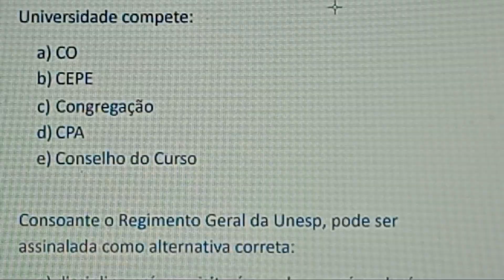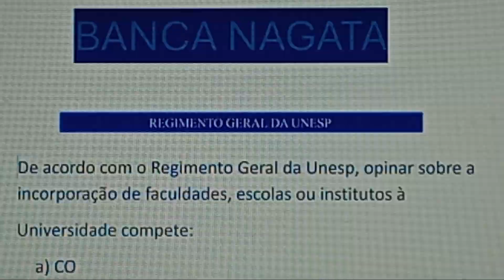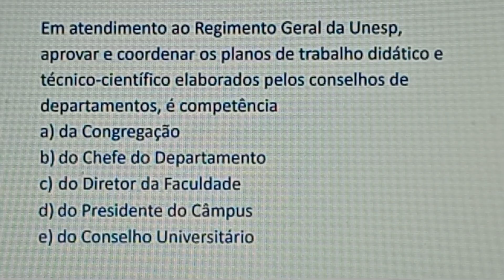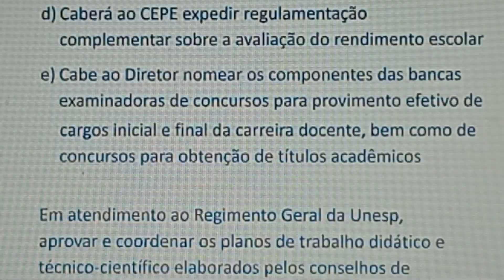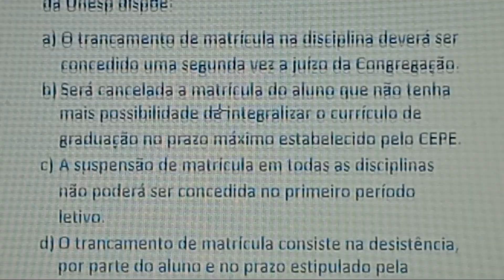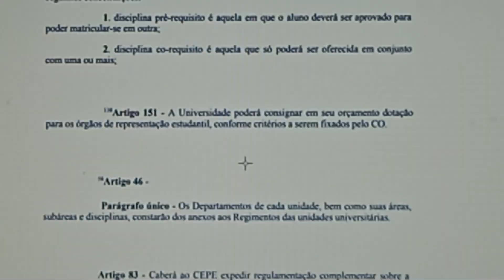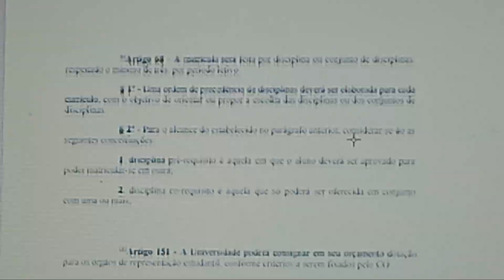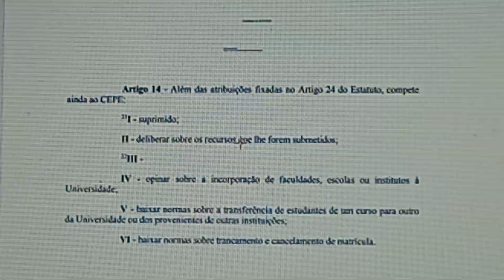Apostas de questões sobre Regimento Geral da Unesp, além de DICAS e Alertas!!! Estude e passe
Apostas de questões sobre Regimento Geral da Unesp e DICAS para acertar questão!

De acordo com o Regimento Geral da Unesp, opinar sobre a incorporação de faculdades, escolas ou institutos à
Universidade compete:
a) CO
b) CEPE
c) Congregação
d) CPA
e) Conselho do Curso

Consoante o Regimento Geral da Unesp, pode ser assinalada como alternativa correta:
a) disciplina pré-requisito é aquela que só poderá ser oferecida em conjunto com uma ou mais disciplinas
b) A Universidade poderá consignar em seu orçamento dotação para os órgãos de representação estudantil, conforme critérios a serem fixados pelas Congregações
c) Os Departamentos de cada unidade, bem como suas áreas, subáreas e disciplinas, constarão dos anexos ao Regimento Geral da Unesp.
d) Caberá ao CEPE expedir regulamentação complementar sobre a avaliação do rendimento escolar
e) Cabe ao Diretor nomear os componentes das bancas examinadoras de concursos para provimento efetivo de cargos inicial e final da carreira docente, bem como de concursos para obtenção de títulos acadêmicos

Em atendimento ao Regimento Geral da Unesp, aprovar e coordenar os planos de trabalho didático e técnico-científico elaborados pelos conselhos de departamentos, é competência
a) da Congregação
b) do Chefe do Departamento
c) do Diretor da Faculdade
d) do Presidente do Câmpus
e) do Conselho Universitário

Com relação à matrícula na Unesp, o Regimento Geral da Unesp dispõe:
a) O trancamento de matrícula na disciplina deverá ser concedido uma segunda vez a juízo da Congregação.
b) Será cancelada a matrícula do aluno que não tenha mais possibilidade de integralizar o currículo de graduação no prazo máximo estabelecido pelo CEPE.
c) A suspensão de matrícula em todas as disciplinas não poderá ser concedida no primeiro período letivo.
d) O trancamento de matrícula consiste na desistência, por parte do aluno e no prazo estipulado pela Unidade, da matrícula numa ou mais disciplinas que estiver cursando.
e) Caso a unidade não ofereça mais o curso no qual o aluno trancou a matrícula, assegura-se-lhe a possibilidade de matrícula em outro Curso na Unesp, respeitado o limite de vagas.